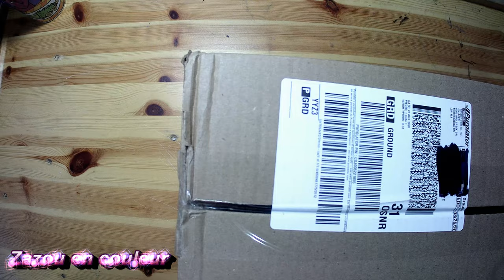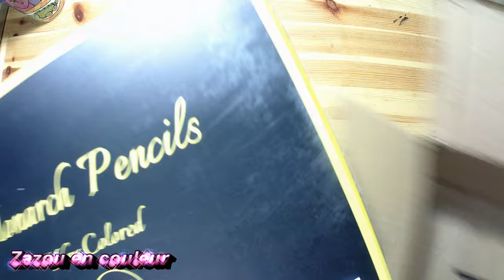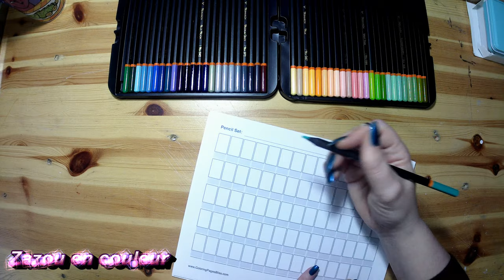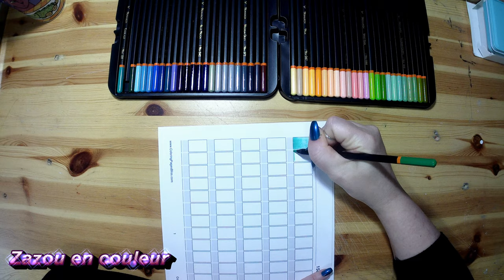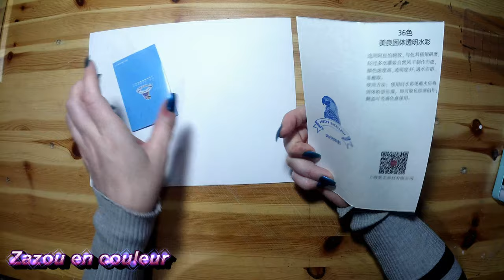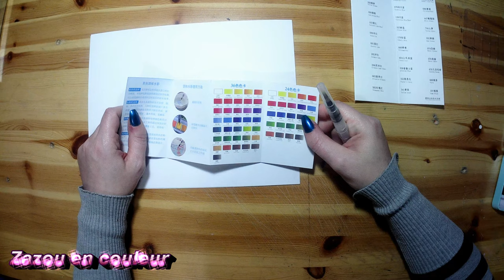happy mail!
on test aquarelle et black widow monarch!